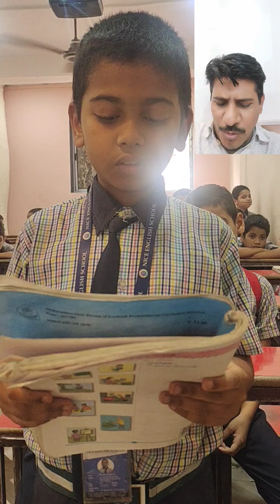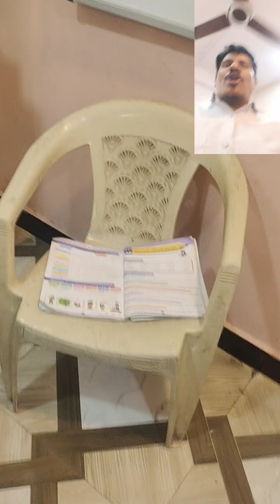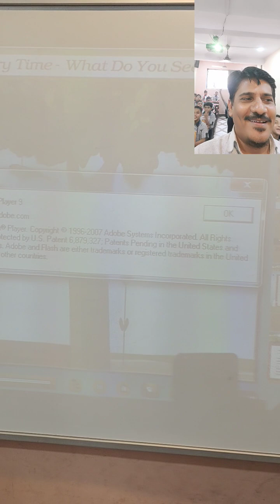Surprise visit in Std. 2nd of Nice English School.